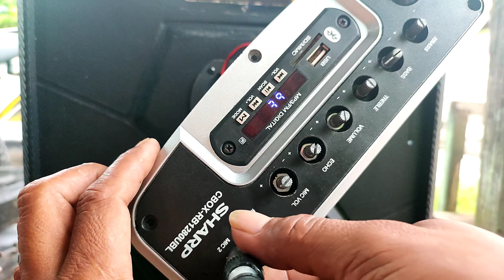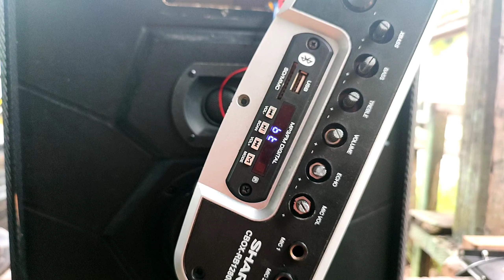mikrofon tdk bunyi pada speaker aktif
ini adalah proses perbaikan atau nyervis speaker aktif, yg mangalami kerusakan pada bagian input mic,
disini saya coba memperbaiki atau mengganti potensiometer nya, dan alhamdulillah sudah bagus